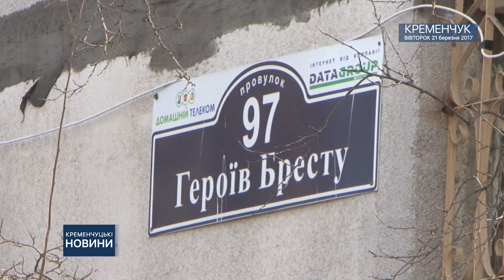Кременчук. Газове питання